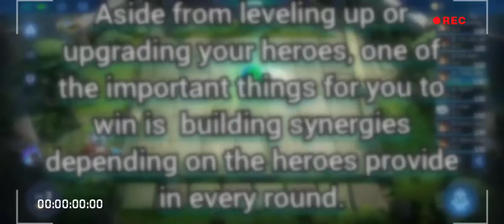Mobile Legends Magic Chess Tutorial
Hopefully you will learn something in watching this video ❤️❤️❤️ Spread the good vibes ✌️✌️✌️

Follow me with my fb page @trpbsquad and please subscribe here in my youtube channel and don't forget to click the notification bell to be updated for all the videos that I will upload. Thanks!